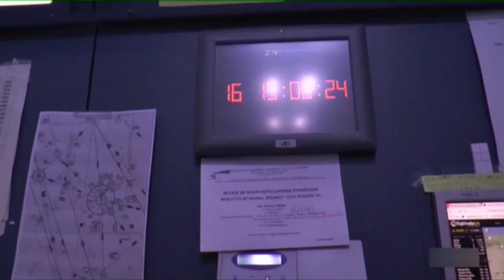ICAO steunt Suriname in aanpak problemen luchtvaartsector